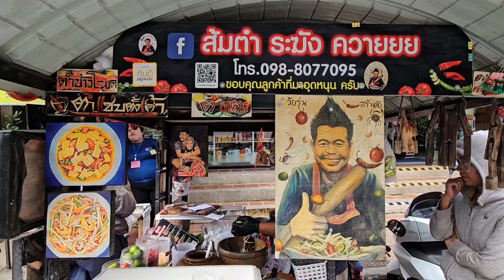The Best Thai Papaya Salad in Chiang Mai | Thai Street Food | Thailand Travel Vlog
In this video, we tried one of the best Thai papaya salads in Chiang Mai. This papaya salad man can be found across Wat Phra Singh temple in front of 7-11 store in Chiang Mai Old Town.

His papaya salad was delicious, well balanced between salty, sour, sweet, and spicy. He kindly added some corn into the papaya salad for us. It was yummy. We love it. We will find you next time we visit Chiang Mai again 😊